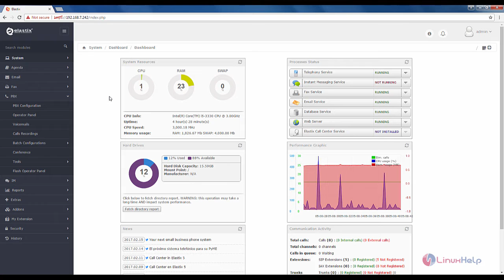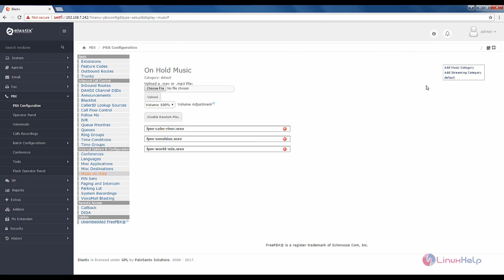How to add Music on Hold Module in Elastix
This video explains the method to add Music on Hold module on Elastix. Elastix is an Open source Software for your server for PBX Unified communications solution.